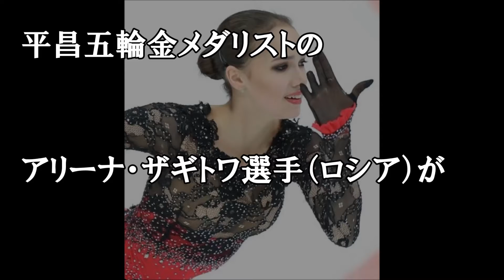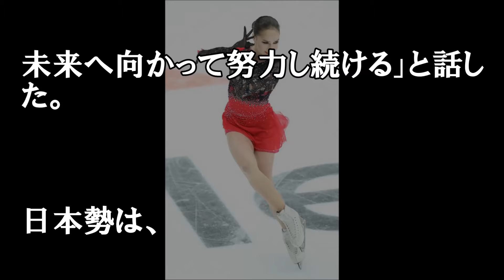アリーナ・ザギトワ選手 ロシア杯圧巻Ｖ Alina Zagitova